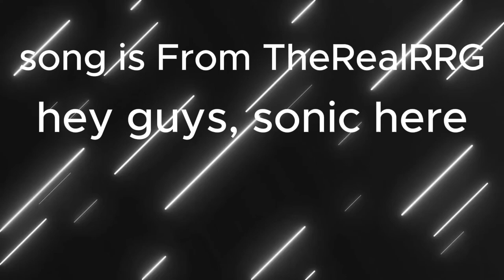Rouge's New channel! Go To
Hey guys, it's me Sonic. Today I'm back with another video and this video I will be showing you guys rouge's new channel! That's the whole reason rouge hasn't been uploading on her main channel.